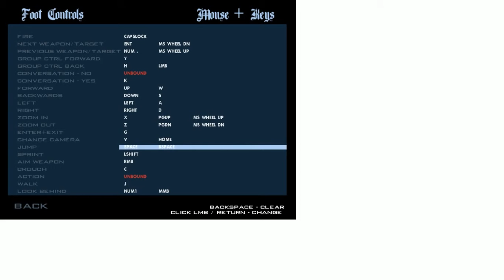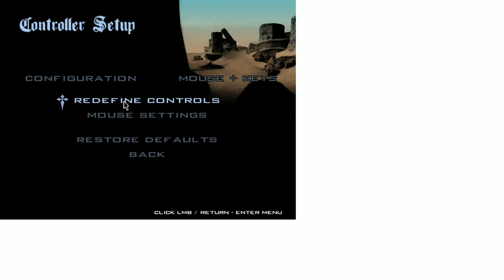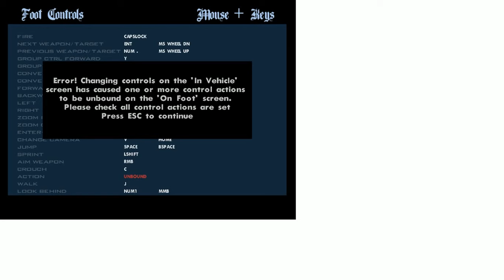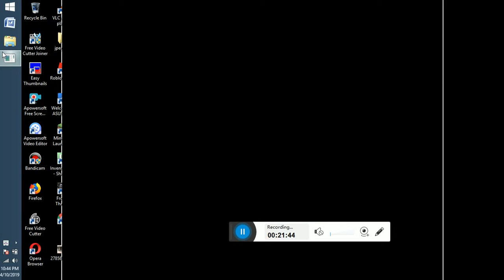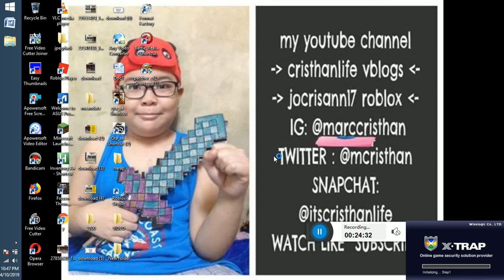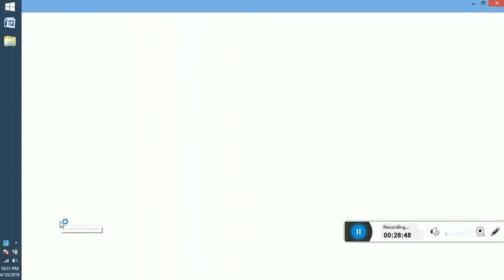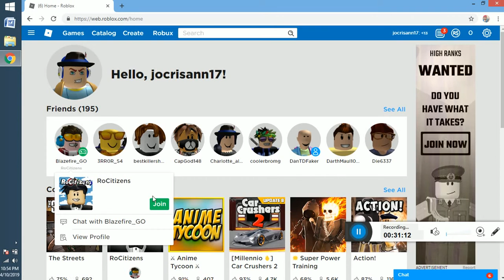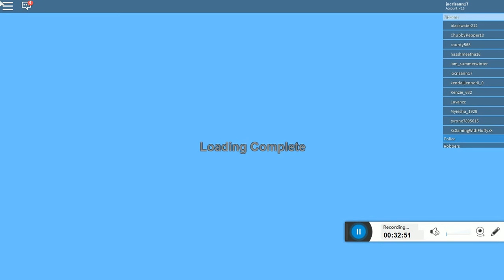gta april edition -11